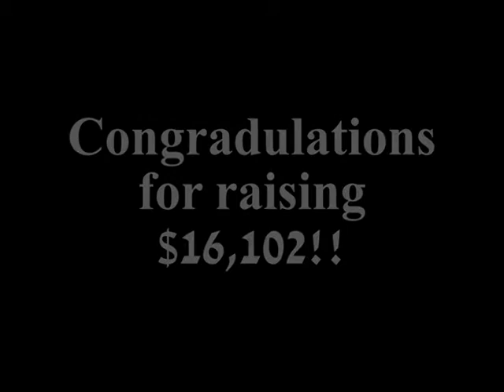The Sierra Leone Project - Hair Cut Ceremony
The Sierra Leone Project celebrated their grand total of $16,100 raised by the Senior Class of 2017.